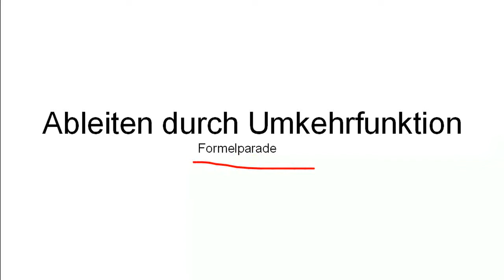Mathe: Ableitung durch Umkehrfunktion (Formelparade)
4:07 Normalerweise würde man es hier über log_a(x) = ln(x) / ln(a) herleiten. Es dient einfach nur einem weiteren Beispiel :)